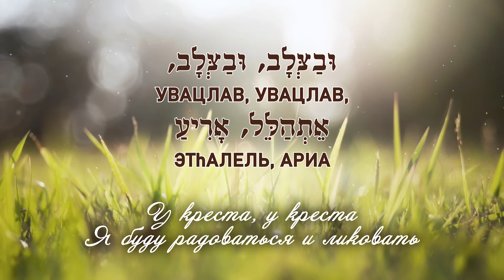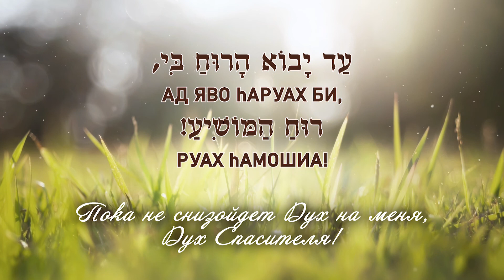שירים משיחיים. עברית. אל הצלב Мессианские песни. иврит. ко кресту